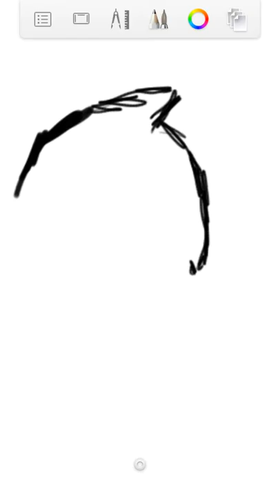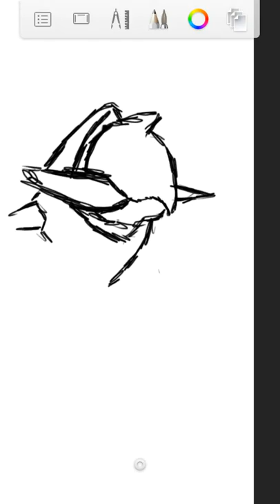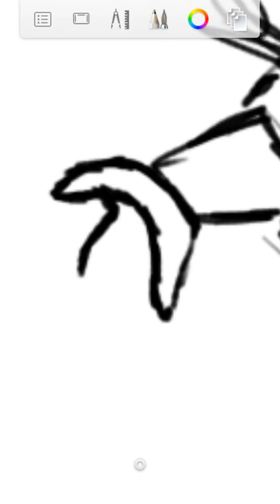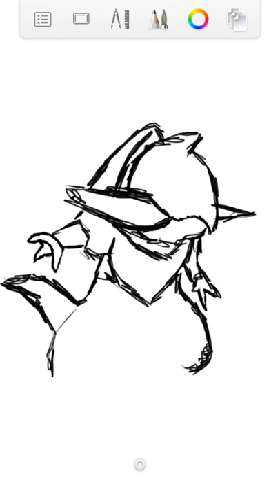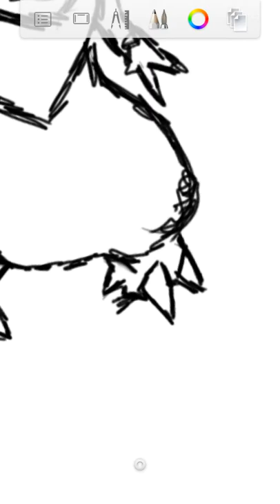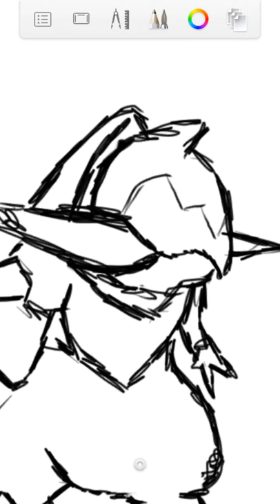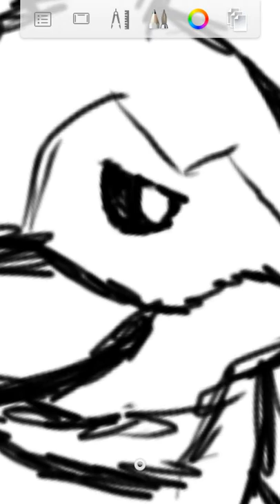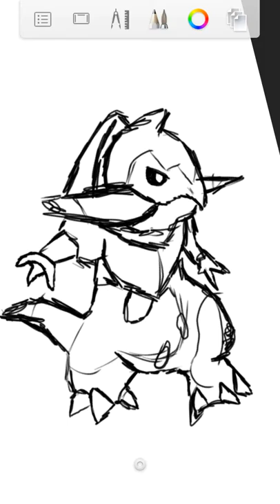DRAWING FRAXURE! | Drawing series.